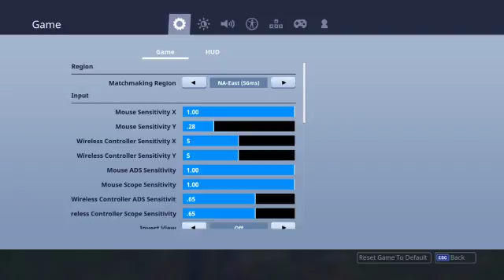Savage fortnite gameplay